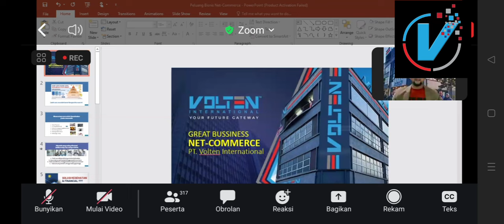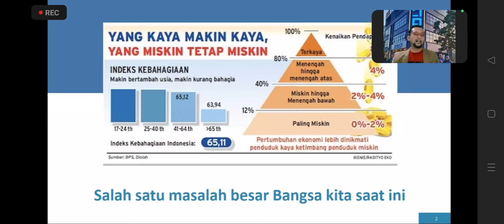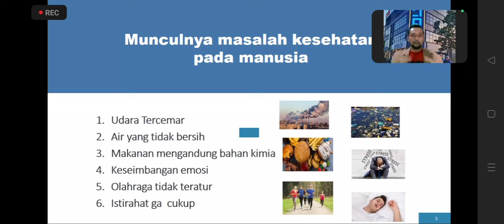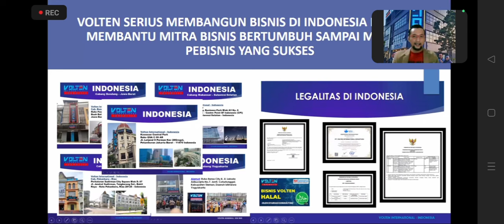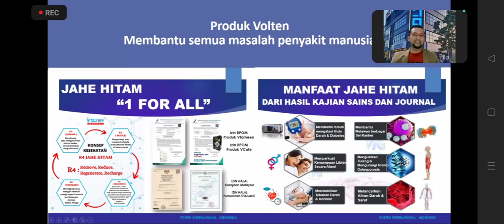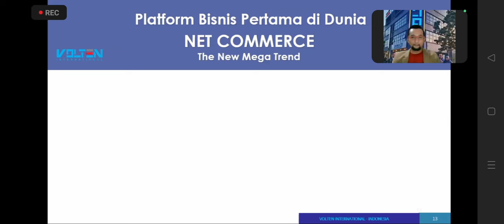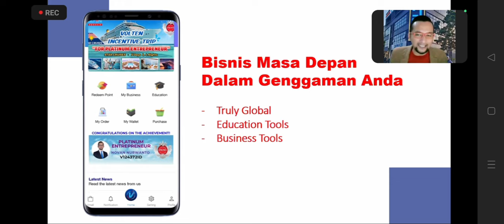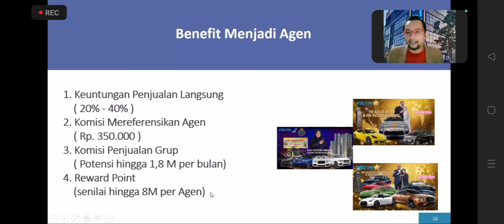Great Business Net-Commerce || Volten International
Konsep bisnis pertama di dunia

NET- COMMERCE
The New Mega Trend

Perpaduan dua industri besar dunia.